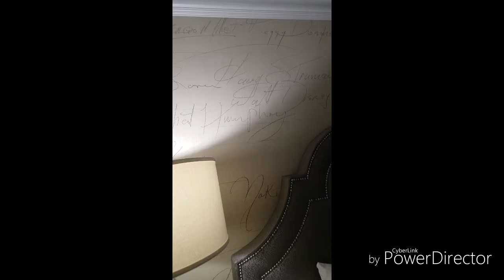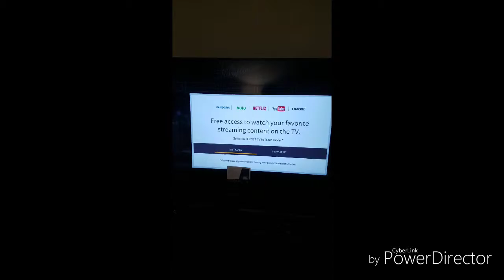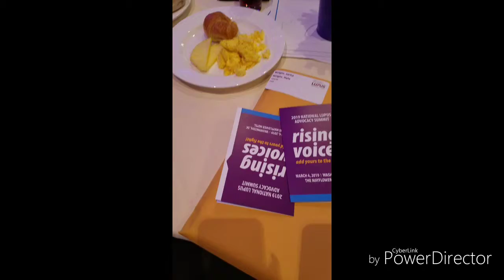Living With Lupus Ep.5 The National Lupus Advocacy Summit 2019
Come with us and see Nyla conquer the NLAS. She meets with Congress and other kids with Lupus. We had the most amazing time.